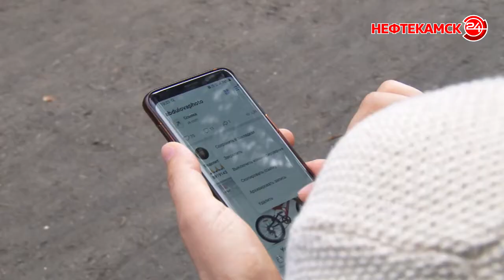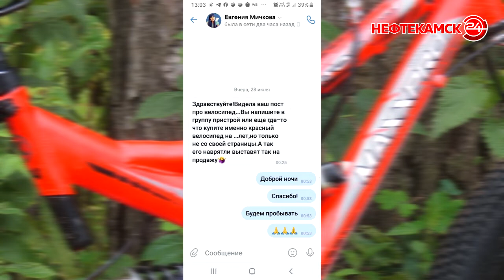Вернули велосипед благодаря интернету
В интернете есть не только мошенники, но и добрые люди. В этом убедилась семья Абдуловых на минувшей неделе. Юный мальчик Данил потерял свой велосипед. Отметим, что в летний период на улицах Нефтекамска угоняют десятки велосипедов и далеко не все возвращаются к владельцам. Лариса Миронова продолжит рассказ о человеческой доброте и силе интернета.